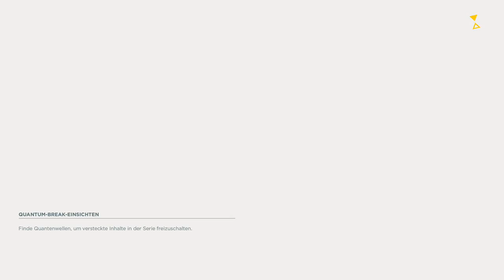[Let's Play] - QUANTUM BREAK [DE/AT] (Part 9)